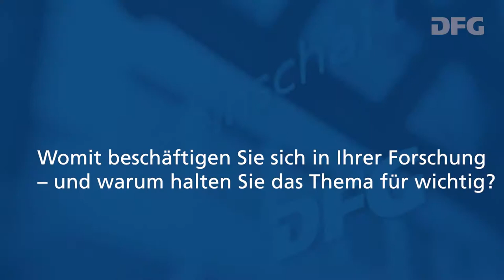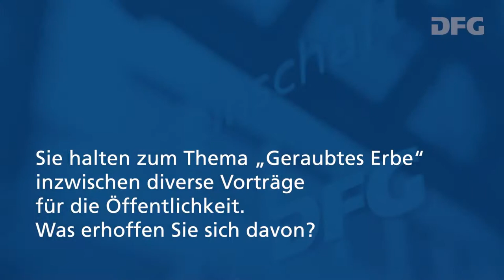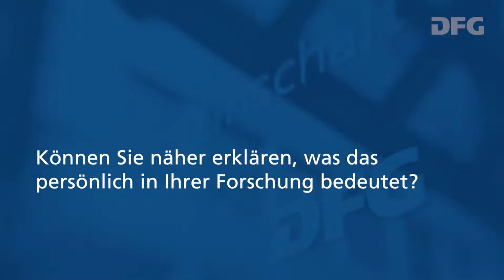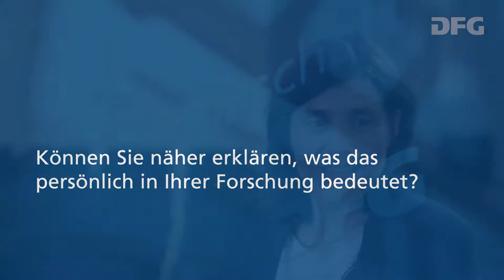Interview: Kunsthistorikerin Prof. Dr. Bénédicte Savoy über ihre Forschung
Interview mit der Berliner Kunsthistorikerin Prof. Dr. Bénédicte Savoy über ihre Forschung zum Thema "Geraubtes Erbe: Wie afrikanische Kulturgüter in unsere Museen kamen". Geführt anlässlich ihres Exkurs-Vortrags am 23. Oktober 2019 im Paulinum in Leipzig.

Den Mitschnitt hat abc Eventservices, München erstellt.